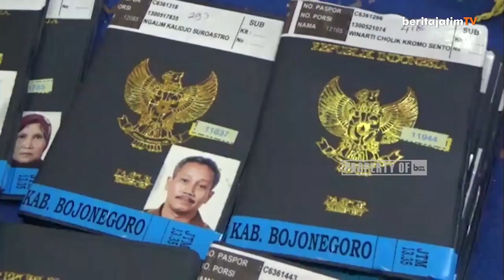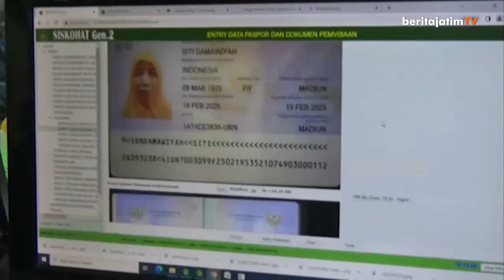WACANA BIAYA HAJI 2024 NAIK, MINAT WARGA JAWA TIMUR MENDAFTAR HAJI MASIH TINGGI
Meskipun adanya wacana usulan Biaya Penyelenggaraan Ibadah Haji (BPIH) untuk tahun 2024 naik menjadi 105 Juta rupiah, namun hal tersebut tak menghalangi masyarakat Jawa Timur untuk tetap mendaftarkan diri naik haji.

Reporter :Irwanda
Editor :Achmad Zakky